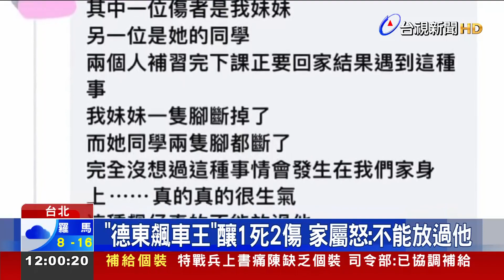「德東飆車王」釀1死2傷 家屬怒:不能放過他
北市士林區昨（18）日晚間發生嚴重車禍，一名簡姓駕駛疑似在街頭飆速，撞上斑馬線上正在過馬路的3名行人，2名女高中生腿部嚴重骨折，1名婦人則是下肢粉碎、傷重不治，肇事駕駛供稱，自己身體不適趕著回家才釀禍，但目擊民眾說，男子最近1年內，就經常在當地飆車，算是惡名昭彰；天外飛來橫禍，受害家屬悲慟萬分，臉書發文說「不能放過這種人」，只希望正義落實，好慰藉家屬破碎的心靈。